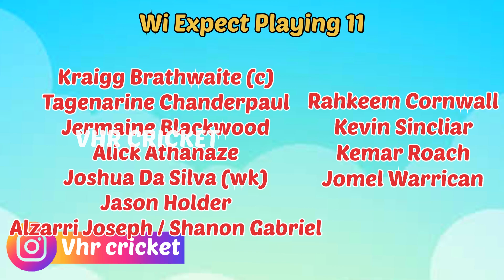Ind vs Wi 2nd Test Preview | Playing 11 | Vhr Cricket